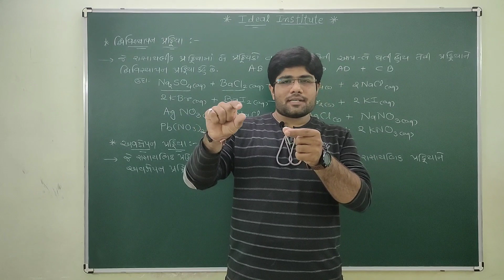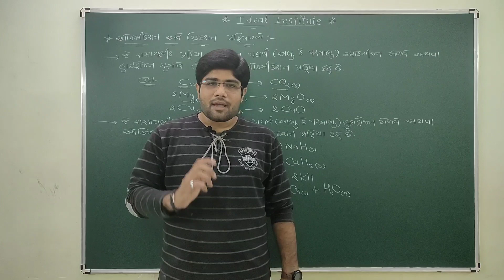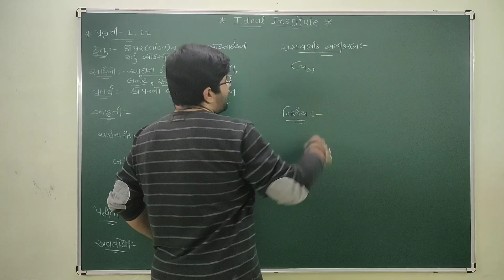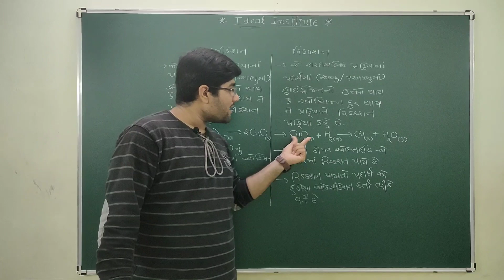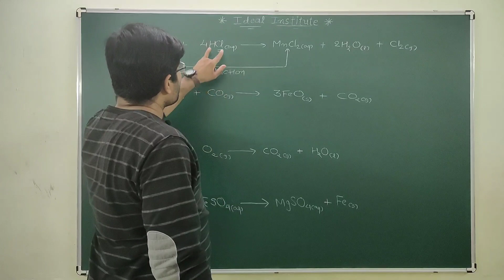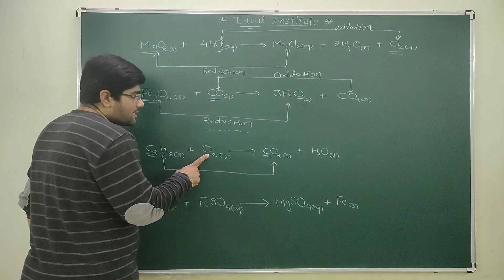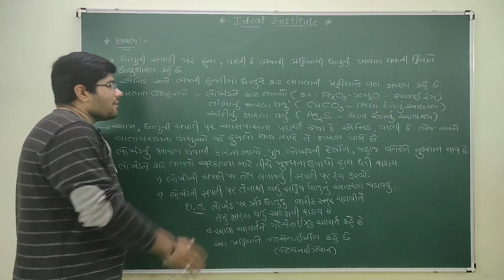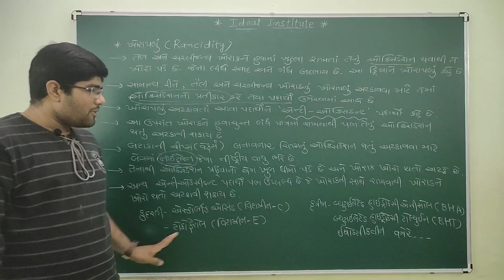Chemistry || Standard 10 || Science || Chapter 1 || Chemical Reactions And Equations || Lecture 4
Double Displacement Reaction, Precipitation Reaction, Oxidation Reaction, Reduction Rraction, Experiment on Redox Reaction,Exampled and Identification of Oxidising and Reducing Agents,Corrosion,Rancidity